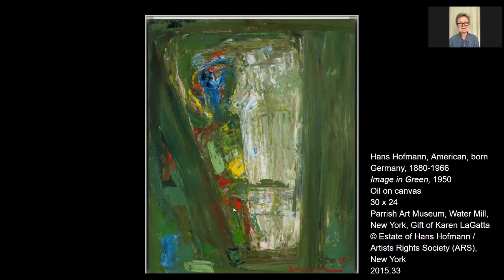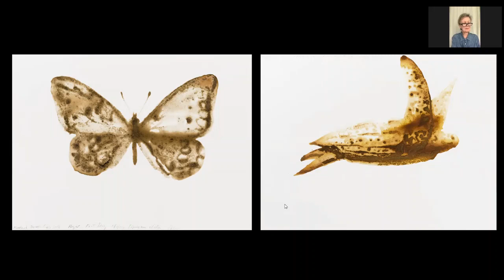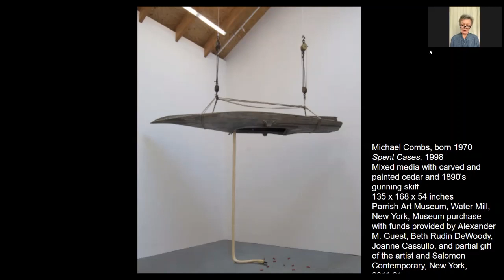Talks with Docents Responses to Nature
In online talks, Parrish docents and staff share insights on some of their favorite works in the collection.
Register for the next one to follow along and interact with your guides through a live online discussion.